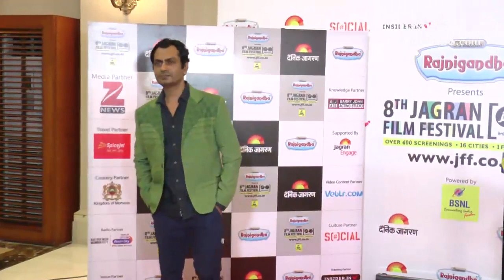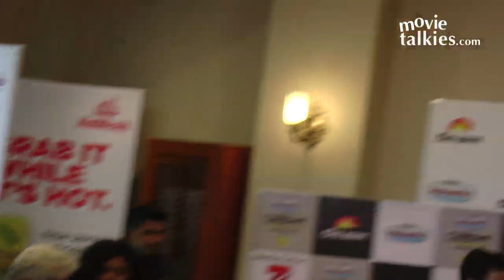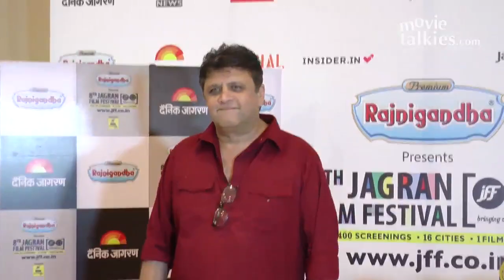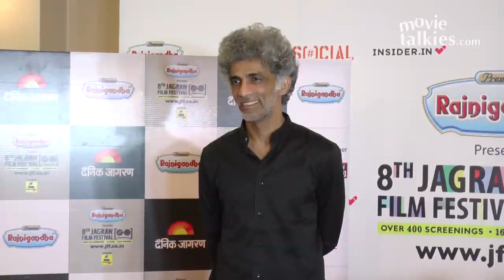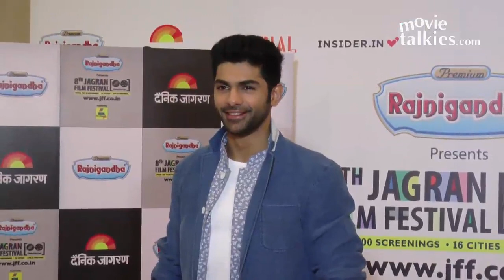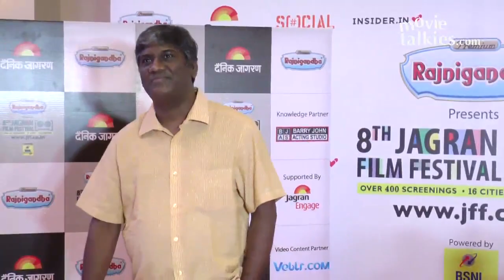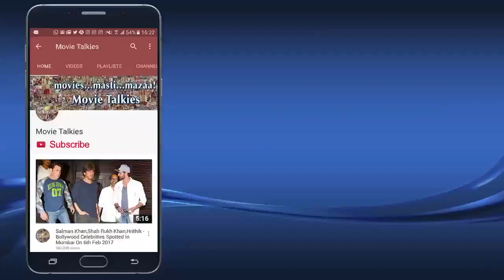STAR STUDDED AWARD CEREMONY OF JAGRAN FILM FESTIVAL